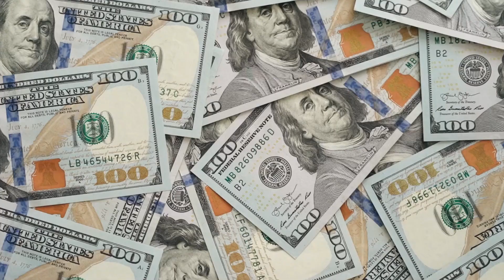ऐसा Attitude रखोगे दुनिया सलाम ठोकेगी लिख के लेलो | Attitude kaisa rakhe | Attitude ke 4 Fadu Tips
Attitude kaisa rakhe ki duniya salam kare | Ep - 4 | Attitude kaisa rakhe | Attitude kaise laaye apne andar |

About this video - Aaj ke is video me maine bataya hai Attitude kaisa rakhe ? Attitude kaisa Rehna chahiye ki duniya salam thoke ! Attitude kaisa rakhe ki girls bole I love you ! Attitude to be valuable & Attitude to be successful ! Attitude kaisa rakhe ki ladki bole i love you meri jaan ! Attitude kaise laaye apne andar ! Boys Attitude that attracts girls ! attitude jo aapko is duniya me famous bana de !

My Face WashMy Face Wash
NIVEA Men Face Wash

My Hair Wax

➡️YouTube Equipment
Camera
Canon EOS 80D

➡️ Mobile Phones I Use

➡️ Laptops I Use
HP Pavilion x360

Mic
Boya BYM1

Light& Tripod

digitek Tripod
Simpex Professional Tripod
digitek 18H LED

About this channel - My tips tv is brand that will make your personality a very amazing personality ! Our ambition is to make people valuable, attractive, knowledgeable & rich !
We I'll always provide self improvement content for our viewer's !